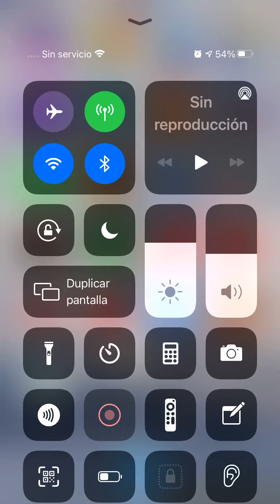30 July 2021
0:04 0:12 Play 0:27 Play in Roblox 0:35 Play game in Roblox 0:49 Game in Roblox in Phone in House 0:56 Roblox Game 1:03 My Game Favorite 🤩 1:16 My Roblox Gamepass  1:23 Way The Your To Were Go 1:28 Gameplays was me 1:33 Omg The Roblox Games In App Background check 1:39 Today I swat Swin Swear Videos  1:34 Play For My Brother to get emojis 2 😎🥳 More Time 1:44 Timr Play Forget Roblox 1:47 Enter Roblox my Phone 📱 2:00 Play Time Roblox Guys Play Roblox
Am Swear sorry not gonna cool 😎 you are guys Bye 👋